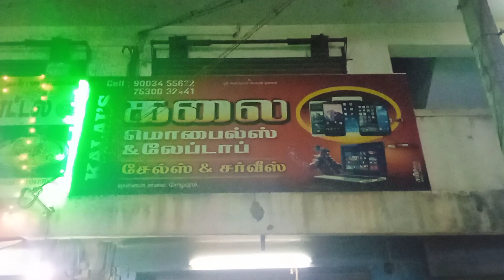11 March 2023